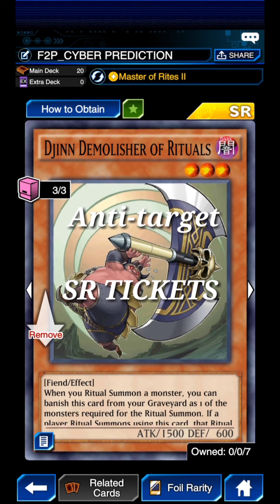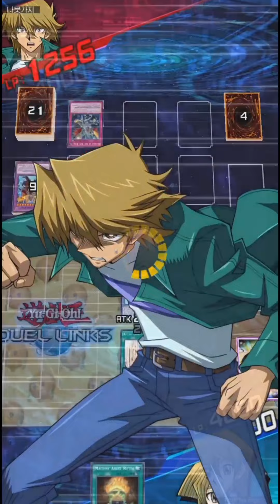Unlimited BOOK OF MOON! NO GEM CYBER ANGEL x PREDICTION PRINCESS TAROTREI [Yu-Gi-Oh Duel Links]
NO GEM CYBER ANGELS engine featuring PREDICTION PRINCESS TAROTREI from the latest main box CHAOTIC SOLDIERS released in Yugioh Duel Links. A new ritual monster that has the same effect of one of the most overpowered and abused staple (Book of Moon) in the game today. A very cheap version alongside the ritual support Djinn of Rituals which enables the summoned ritual monster to be untargettable by any effects. Fun and viable build that can be used by anyone including the new starting players or even the old ones.

I am Philippine Pharaoh and I do all kinds of decks (competitive but cheapest as possible). F2P, Semi-F2P, Non-F2P, Budget, Meta, Non-Meta, Anti-Meta, Rouges, No Gems, Fun and Meme decks etc.. If you like these kind of stuffs, support by subscribing and hit the bell for more of my deck ideas!